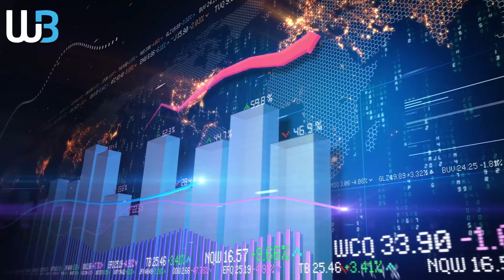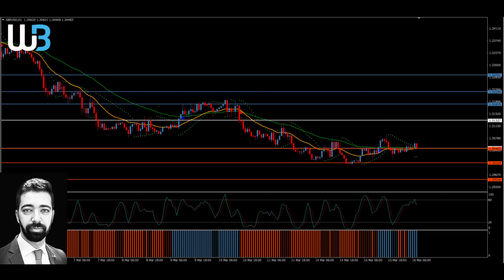Technical Analysis - GBPUSD (16.03.2022)